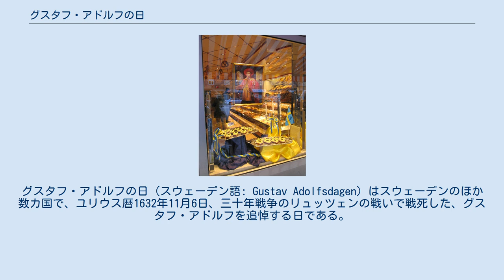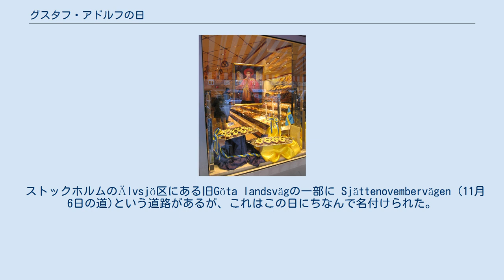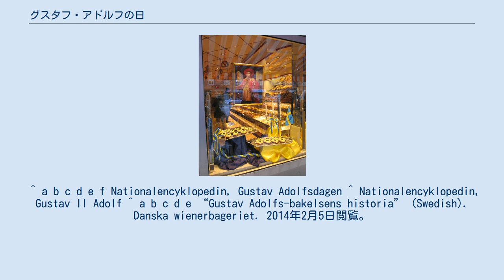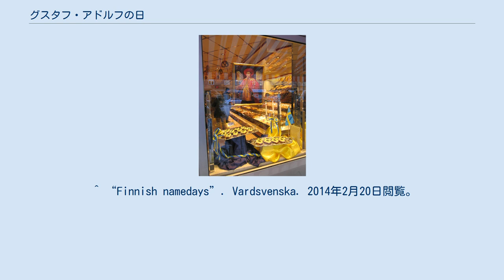グスタフ・アドルフの日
グスタフ・アドルフの日（スウェーデン語: Gustav Adolfsdagen）はスウェーデンのほか数カ国で、ユリウス暦1632年11月6日、三十年戦争のリュッツェンの戦いで戦死した、グスタフ・アドルフを追悼する日である。
この記念日の名は王に由来し、 スウェーデンとフィンランドの旗の日とされている。
かつてはたいまつ行進と愛国的なスピーチで祝われたが 、こんにちではグスタル・アドルフの顔を象ったマジパンやチョコレートのレリーフを乗せたグスタフ・アドルフ・ペイストリー（典: Gustav Adolfsbakelse）を食べるのが名残りになっている 。
 グスタフ・アドルフはグレゴリウス暦の11月16日に亡くなったものの、プロテスタント国であるスウェーデンでは、当時ユリウス暦が使われていたためグスタフ・アドルフの命日は11月6日とされ、現在もこの日付が使われている。
 グスタフ・アドルフの日は19世紀初め頃から祝われるようになり、とりわけ彼の命日の200周年を迎えた1832年以降大衆化した。
スウェーデンでは、グスタフ・アドルフによって建設されたヨーテボリだけでなく 、古くから伝統的な教育機関のある都市、特にウプサラで祝われた。
ウプサラはグスタフ・アドルフが多額の資金を寄付してウプサラ大学を設立したところであり、伝統的な軍事拠点でもあった。
 しかしスウェーデン南部のほとんどを占めるスコーネ地方は、グスタフ・アドルフの治世当時デンマーク領であり、デンマーク側としてグスタフ・アドルフと戦ったため一般的ではない。
 ストックホルムのÄlvsjö区にある旧Göta landsvägの一部に Sjättenovembervägen (11月6日の道)という道路があるが、これはこの日にちなんで名付けられた。
 フィンランドでは、1908年以降スウェーデン語話者によってスウェーデンの日（Svenska dagen）、Finnish Swedish heritage dayとして祝われている 。
フィンランドと同様にエストニアもグスタフ・アドルフの治世時にはスウェーデンの一部だったため、この日は「グスタフ・アドルフの日」（Gustav Adolfi päev）として知られる。
これらの三か国では11月6日をグスタフ・アドルフの聖名祝日とされ、スウェーデンではグスタヴス・アドルフォス（Gustavus Adolphus）、フィンランドではクスタ・アードルフ（Kustaa Aadolf）が聖人名になっている 。
 ^ a b c d e f Nationalencyklopedin, Gustav Adolfsdagen ^ Nationalencyklopedin, Gustav II Adolf ^ a b c d e “Gustav Adolfs-bakelsens historia” (Swedish). Danska wienerbageriet. 2014年2月5日閲覧。
 ^ “Flag days - Sweden”. Flags of the World. 2014年2月20日閲覧。
 ^ “Flying the Flag”. Finnish Ministry of the Interior. 2014年2月20日閲覧。
 ^ “Swedish namedays in Finland”. Vardsvenska. 2014年2月20日閲覧。
 ^ “Finnish namedays”. Vardsvenska. 2014年2月20日閲覧。